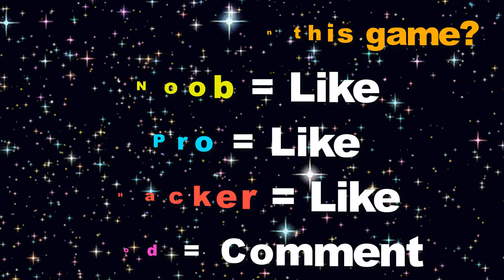NOOB vs PRO vs HACKER vs GOD in Go to Heaven